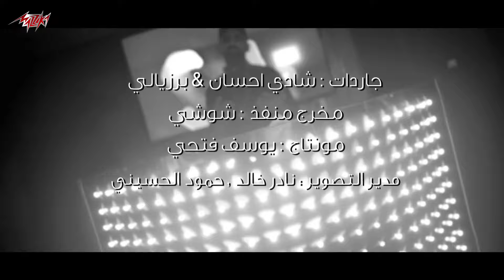Younis Morsy - Hayah Gededa | Music Video | يونس مرسي - حياة جديدة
• Lyrics : Ahmed Shoukry | احمد شكرى
• Composition : Monty | مونتى
• Music Arrangement : Monty | مونتى